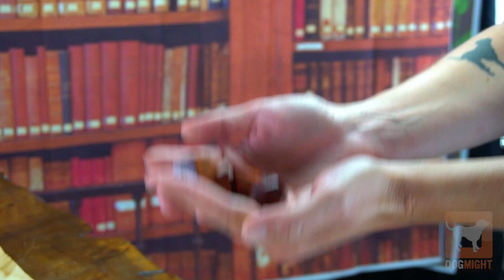Artifact Dice Are Back!